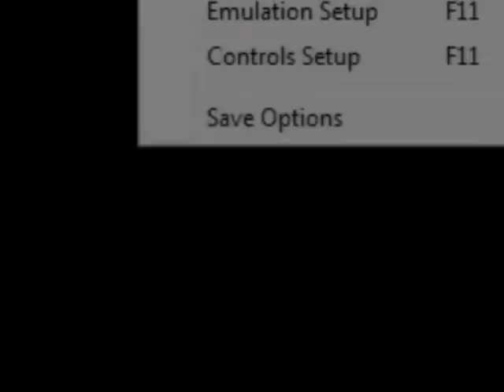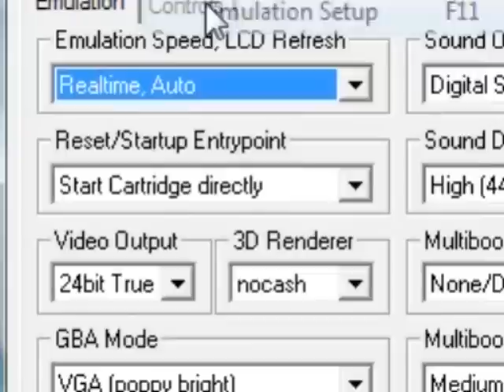Sadistic Pokémon Playthrough - PART 1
Part 1 of my crazy Pokemon Heart Gold Playthrough!

WARNING: Video begins to skip near the end, only for a short while though.

All rights for the content in this video goes to their respective owners including the creator and owner of the Nintendo DS Emulator and the Pokemon Heart Gold Fan Made ROM